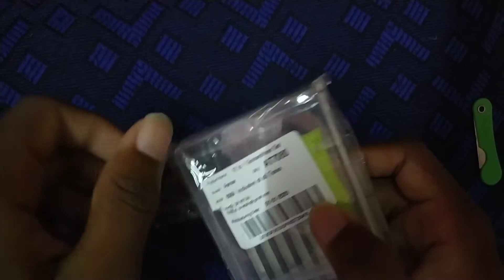Best screwdriver kit for mobiles or laptops repairing telugu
Asraw 12 in 1 Accuracy Interchangeable Mini Screwdriver Set Mobile Laptop Electronics Repairing Tools Kit Set Precision Screwdriver Set
My name is saikumar studying inter 2nd year and I share technology videos,solar panels information,mobiles and gadgets unboxing+reviews.
Be a one if the top ❤️ supporters of the channel..
3rd pending - waiting for it